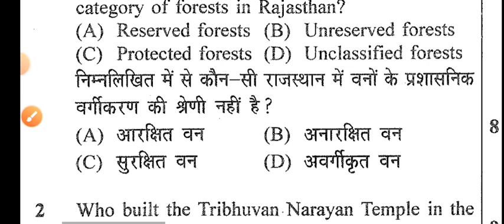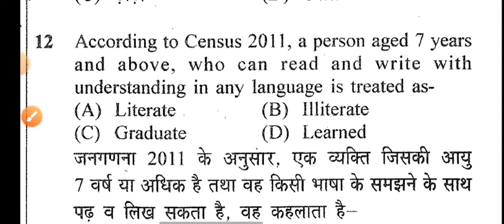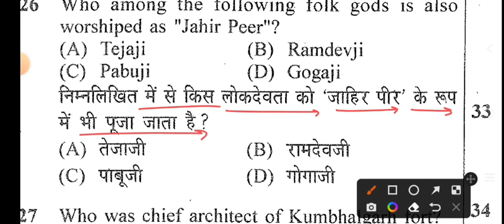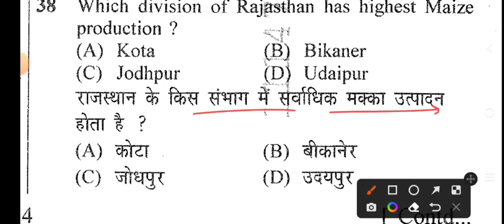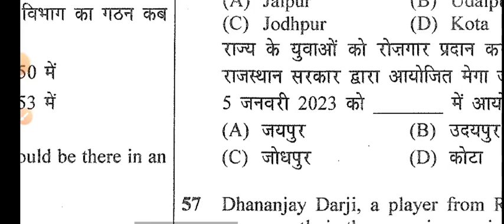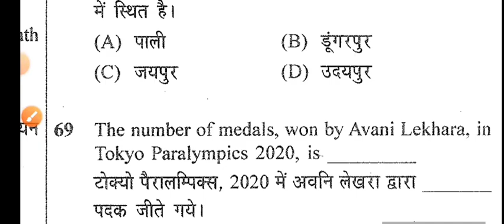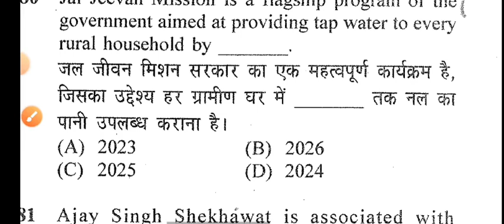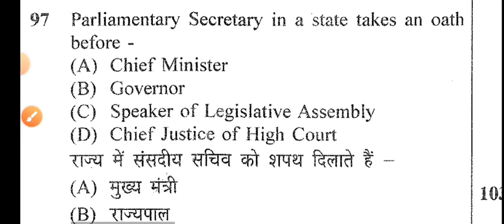PTET Previous year solved paper 2022/Rajasthan PTET Model Paper/PTET Previous Year Paper 2022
PTET Previous year solved paper 2022.
PTET Model Paper.
PTET Previous year solved paper.